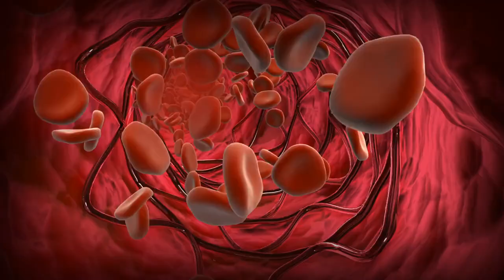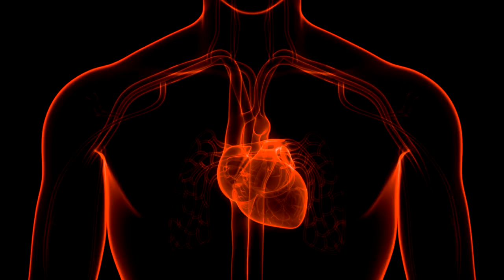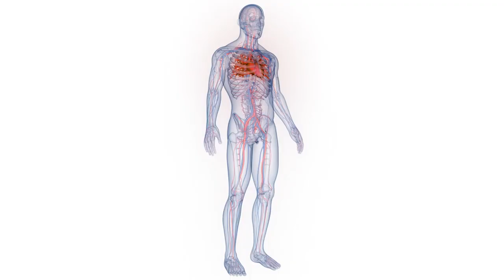Cycling For 30 Minutes a Day Will Do This To Your Body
Unleash the incredible benefits of cycling with just 30 minutes a day! In this short video, explore the positive transformations cycling can bring to your body. From improved cardiovascular health to increased stamina, discover how a daily cycling routine can enhance your overall well-being. Watch now and pedal your way to a healthier, fitter you!